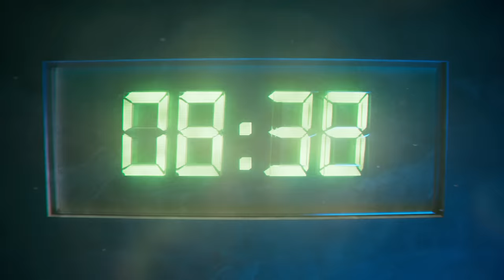Razer Deathstalker V2 Pro | Low-Profile Ergonomics, High-Performance Wireless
Low-Profile Ergonomics, High-Performance Wireless – This is the Razer DeathStalker V2 Pro

Featuring the all-new Razer Low-profile Optical Switches for lightning-fast actuations and Razer HyperSpeed Wireless technology for low-latency gaming, experience top-tier performance with our ultra-slim keyboard.